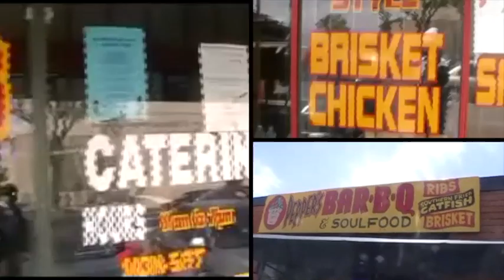Pepper's BBQ & Soul Food Promo #1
Pepper's BBQ & Soul Food Commercial #1